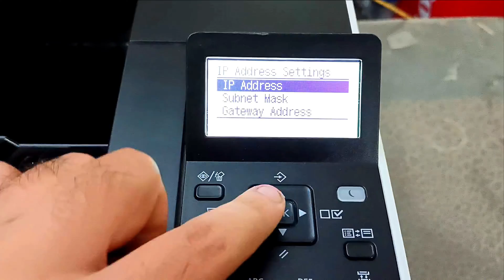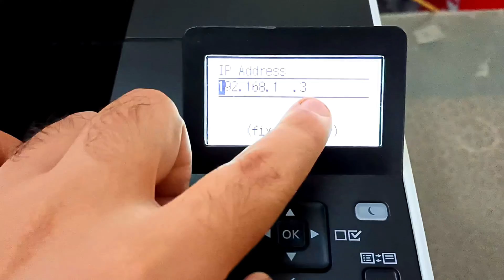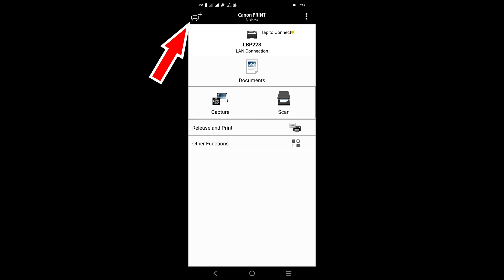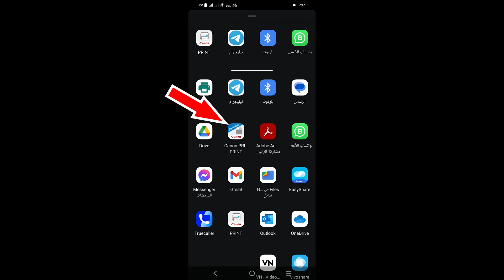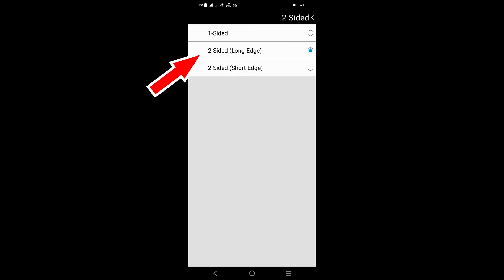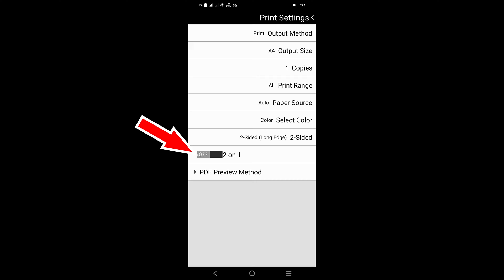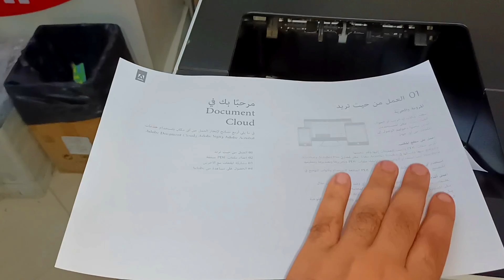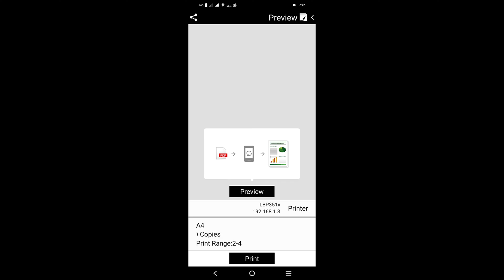خطوات الطباعة من الهاتف على الطابعة كانون LBP351X / LBP352X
خطوات الطباعة من الهاتف على الطابعة Canon LBP351X و LBP352X

لاتنسى اللايـــــك (👍) و الأشــــتراك (👤) وتفعـــيل زر التنـبيهـات (🔔)